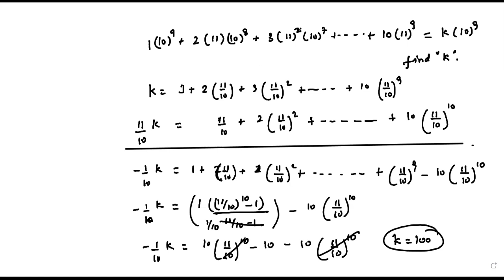||Sequence and Series Lect- 6||CLASS 11th||MATH || 09th SEPTEMBER|| MATH BY ABHIJEET SIR ...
||Sequence and Series Lect- 6||CLASS 11th||MATH || 09th SEPTEMBER
|| MATH BY ABHIJEET SIR ...
# IIT JEE -Mains & Advanced
# NEET
# NTSE # Olympiads
# 8,9,10,11,12th
# CBSE, ICSE, IB Board Tuitions Classes
# Physics
# Mathematics
# Math # Science